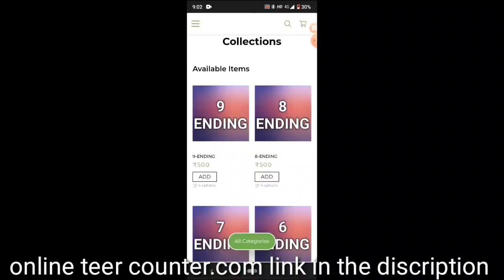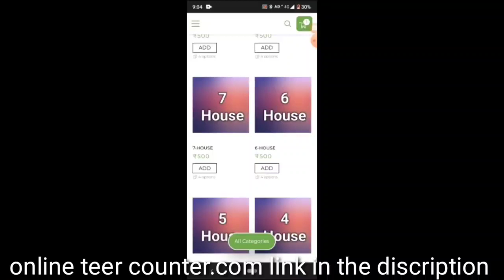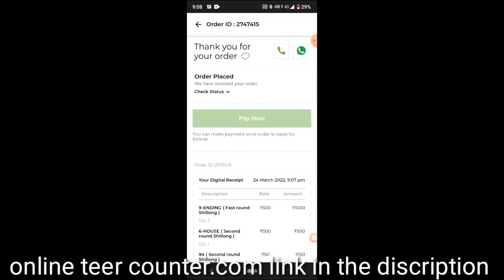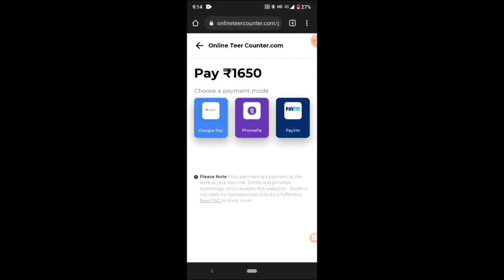khanapara teer 13/12/22/ khanapara teer house ending khanapara teer common numbers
1)Teer se paysa keyse kamay?
2)How to make money online?
3)How to make money teer?
4)Tee kay hai?
5)What is khanapara Teer target number?
6) What is Teer?
7) 7) Shillong teer results
8) 8)khanapara teer results
9) 9)Shillong teer target
10) 10) khanapara teer target